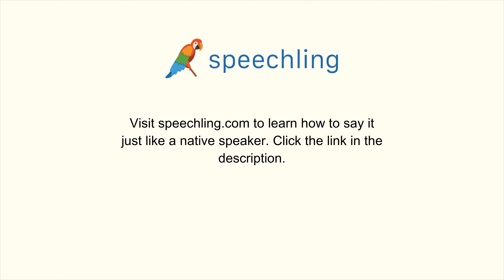スペイン語で"問題"の発音の仕方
男性コーチ
Cuestión

女性コーチ
Cuestión

問題

問題